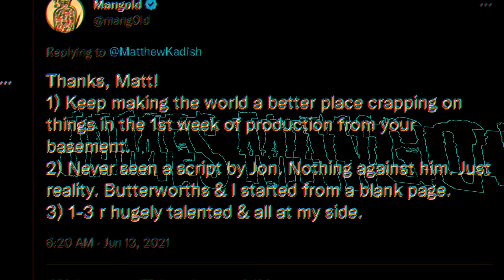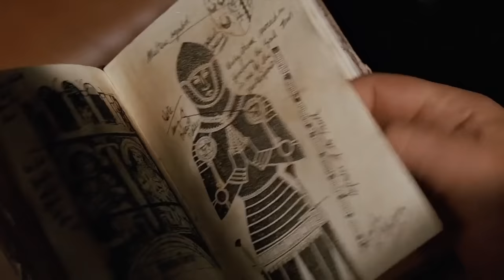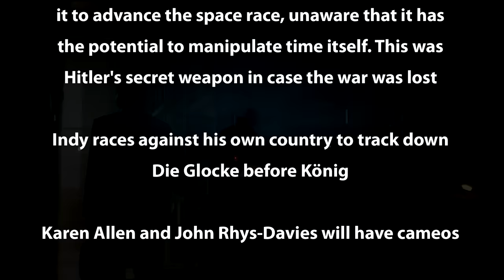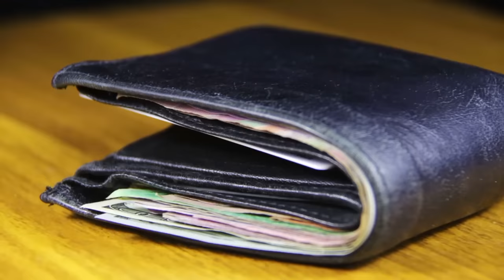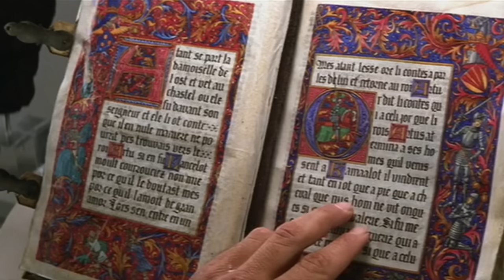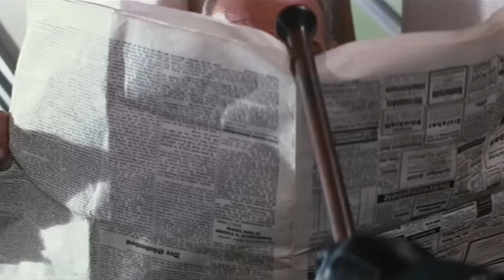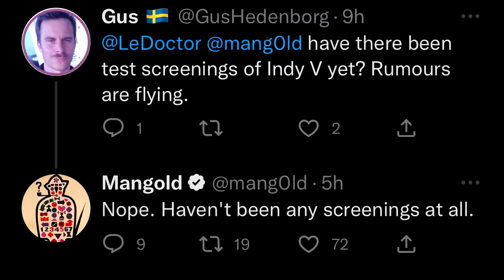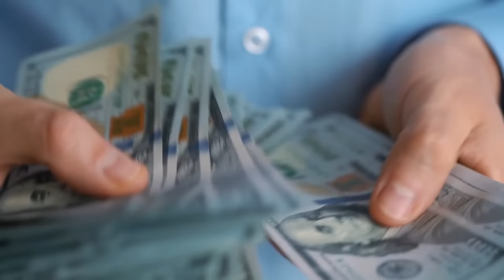Don't Believe the Rage! Indiana Jones and the Dial of Destiny: Here's the Truth.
Indiana Jones T-Shirt and Hoodies!